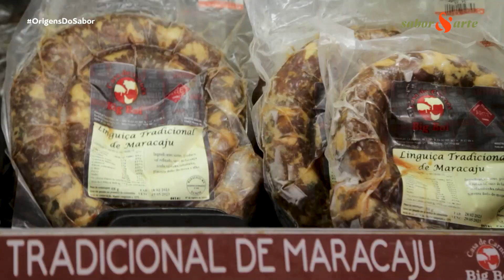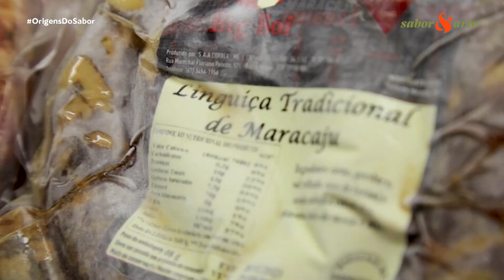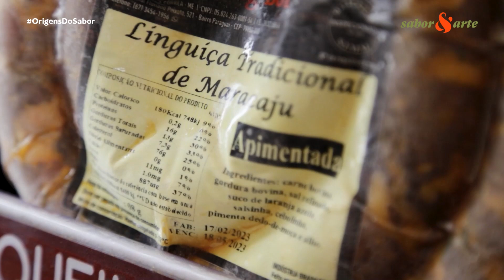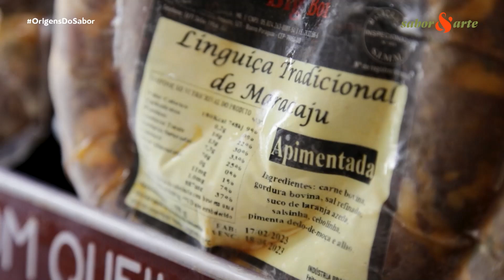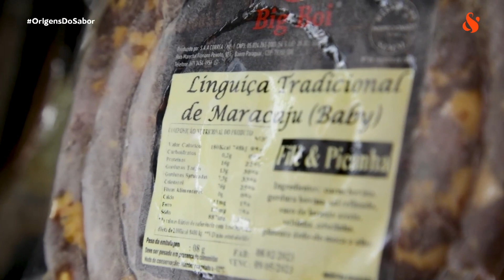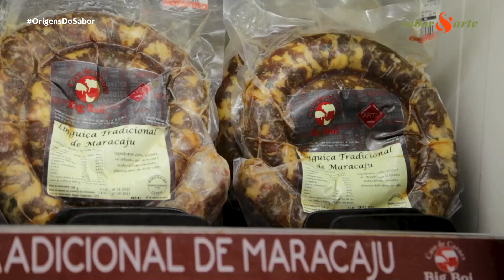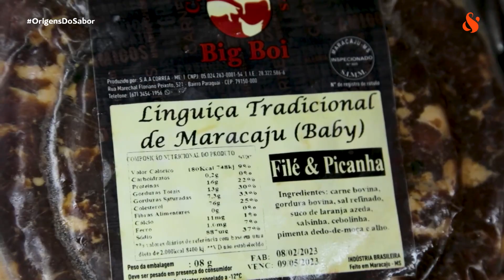Linguiça de Maracaju | Origens do sabor com Renato Bueno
Juntando suas duas paixões, Renato Bueno nos apresenta a segunda temporada do Origens do Sabor,  com jornalismo e culinária. Rodando o Brasil, iremos ver a história de novos alimentos e novos lugares. Confira a famosa linguiça, em Maracaju - Mato Grosso do Sul!